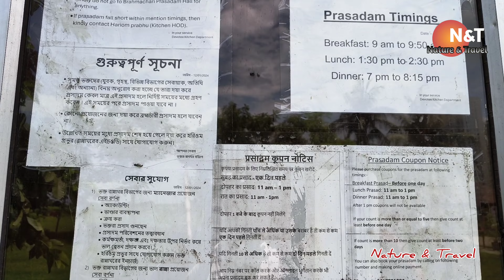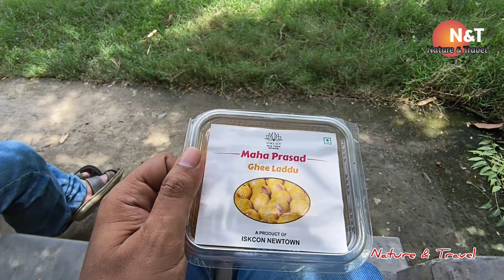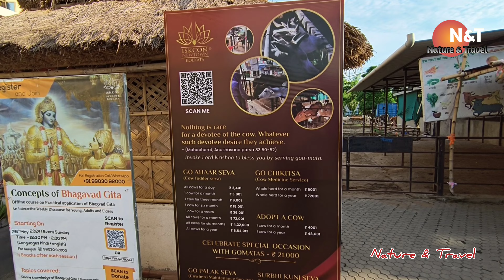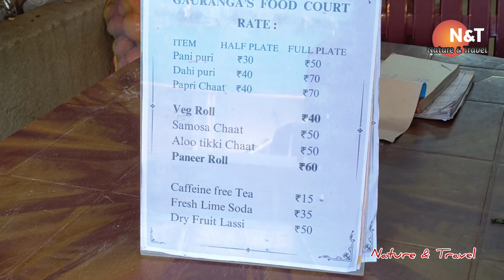iskcon newtown kolkata || iskcon temple || iskcon mandir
Booking timing by visiting from 10.00 a.m to
01.00 p.m.
Prasadam distribution timing from 01.30 to 02.30 p.m.

Launch prasadam - Rs. 70/- per person.

কিভাবে আসবেন নিউ টাউন ইসকন মন্দিরে :
শিয়ালদহ স্টেশন অথবা হাওড়া স্টেশন থেকে প্রথমে চিনারপার্ক মোড়ে চলে আসুন। চিনারপার্ক মোড় থেকে বিশ্ব বাংলা গেট পর্যন্ত ভাড়া, অটো করে গেলে 30 টাকা প্রতি জন। বিশ্ববাংলা গেট থেকে সাপুরজি বাস স্ট্যান্ড পর্যন্ত ভাড়া 20 টাকা প্রতি জন। সাপুরজি বাস স্ট্যান্ড থেকে হেঁটেও যেতে পারেন অথবা টোটো করেও যেতে পারেন, টোটো তে গেলে ভাড়া 10 টাকা প্রতি জন।
     কম খরচে বাসে যেতে চাইলে, চিনার পার্ক মোড় থেকে ডাইরেক্ট সাপুরজি যাওয়ার বাস ধরে একদম সাপুজি বাস স্ট্যান্ড বাস ভাড়া 18 টাকা প্রতি জন। সেখান থেকে হেঁটে ইসকন মন্দির।

Daily temple program timing :
4:40 a.m. Mangal Aarti
5:00 a.m. Tulsi Aarti
530 a.m. to 7:30 a.m. chanting session
7:30 a.m. Darshan Aarti and Guru Puja
8:00 a.m. srimad bhagavatam class
11:30 a.m. to 12:00 p.m. dimple closed
12:00 p.m. rajbhog Aarti
1:00 p.m. to 4:00 p.m. temple closed
4:00 p.m. Dhoop Aarti
6:00 p.m. to 6:30 p.m. temple closed
6:30 p.m. Gaura Aarti
8:15 p.m. Shayan Aarti
8:30 p.m. temple closed
For any promotion, business or to communicate :

Some blogging gears :

1. GoPro action camera,

2. Poco X2 mobile,

3. Boya mic,

4. I steady x gimbal,

"Nature & Travel" travel channel.

Channel creator : Subhajit Mondal.